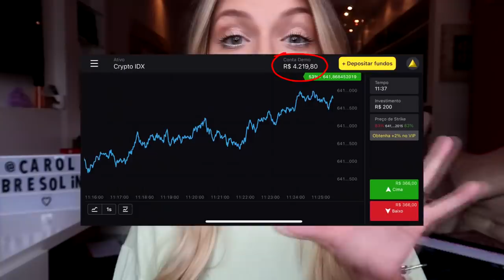PASSAMOS UMA NOITE NA PISCINA E ME ARREPENDI! - MUITO MEDO, não é brincadeira!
CUPOM: PETI3

Passamos uma noite na piscina..
brincamos muito, curtimos muito.. até que uma coisa muito estranha aconteceu..